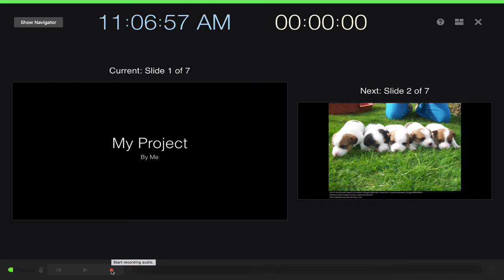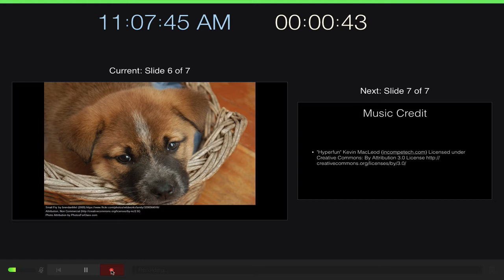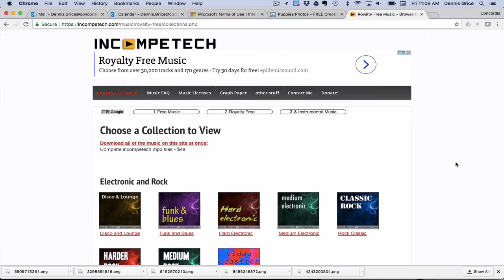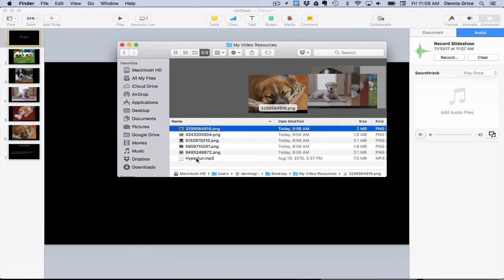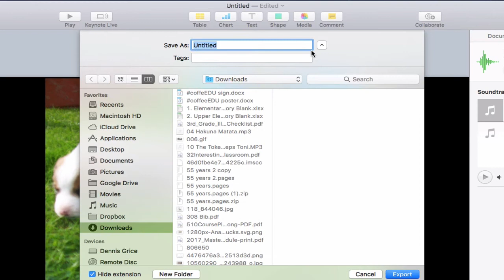Keynote - Record Voiceover & Add Music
How to use Keynote to create a video with images, voiceover, and music.